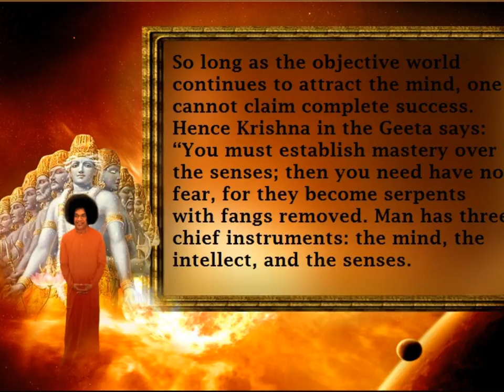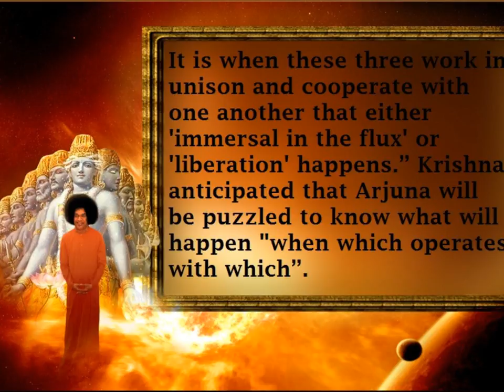Thought for the day Dec 26th 2011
Video By Sai Brother Mayur
Read & Background Art by Sai Art

So long as the objective world continues to attract the mind, one cannot claim complete success. Hence Krishna in the Geeta says: "You must establish mastery over the senses; then you need have no fear, for they become serpents with fangs removed. Man has three chief instruments: the mind, the intellect, and the senses. It is when these three work in unison and cooperate with one another that either 'immersal in the flux' or 'liberation' happens." Krishna anticipated that Arjuna will be puzzled to know what will happen "when which operates with which". So He himself provided the answer. He said: "When the mind cooperates with the senses, you enter into the flux called Samsara (worldly life); when it subordinates itself to the intellect, you attain the knowledge of the Divine. One path leads to worldly desires, the other to Divinity. The intellect must resolve; the mind must carry out the resolution so made. That is the correct procedure."

- BABA